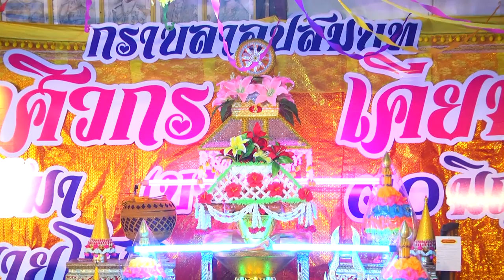นาคบาส จ่าเอกศิวกร เคียมเส็ง วันที่ 29 มิถุนายน 2562 พระเทศน์